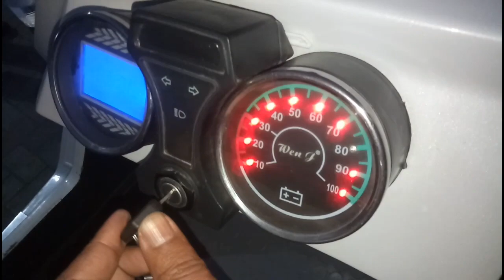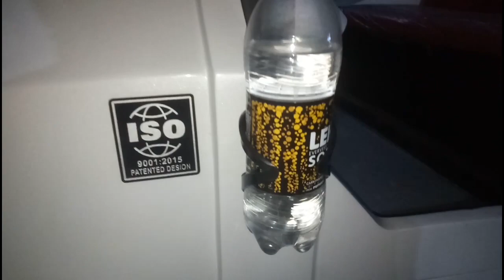ਇਲੈਕਟ੍ਰਿਕ ਕਾਰ !! ELECTRONIC CAR !! इलेक्ट्रॉनिक कार ! GREEN MASTER electronic car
electriccar Electric electricbike electronicbike ਇਲੈਕਟ੍ਰਿਕ ਕਾਰ !! electronic car !! इलेक्ट्रॉनिक कार ! green master electronic car (Sirsa)car